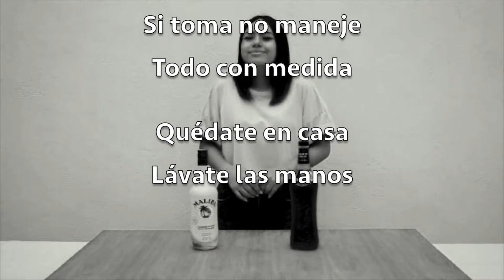¿Cómo preparar 2 tragos tropicales? Fácil y rápido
Tragos refrescantes para un día soleado

Ingredientes:

-Malibu rosado

1 oz. Malibu
2 oz. Jugo de arándano
1 oz. Agua mineral
Hielos

-Coctel anaranjado

1 oz. Midori
2 oz. Jugo de naranja
1 oz. Agua mineral
Hielos

Tip:
Puedes reemplazar el jugo de arándanos por jugo de piña